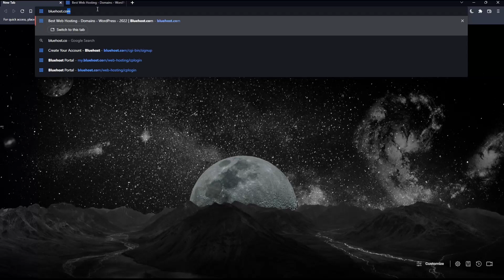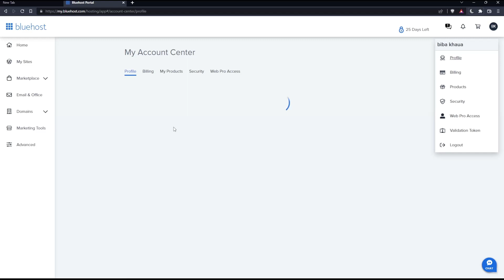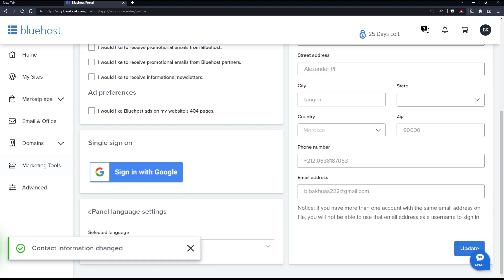How To Change Username Bluehost Tutorial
Today we talk about change username,how to change user name,bluehost change username,bluehost,bluehost tutorial for beginners